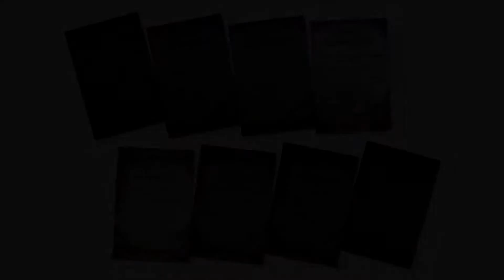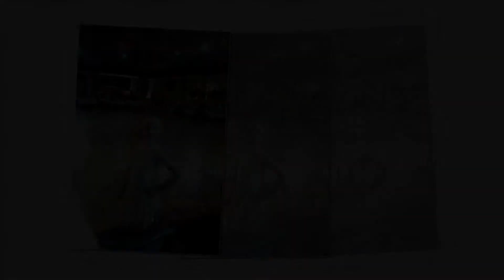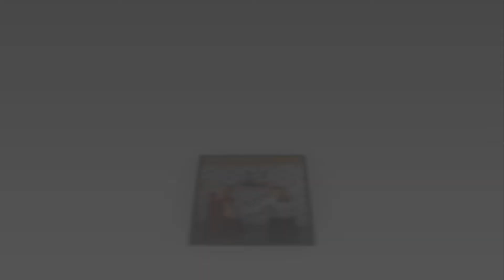Дети – это счастье, дети – это радость...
Дети – это в жизни свежий ветерок.
Их не заработать, это не награда,
Их по благодати взрослым дарит Бог.

Дети, как ни странно, также испытанье.
Дети, как деревья, сами не растут.
Им нужна забота, ласка, пониманье.
Дети – это время, дети – это труд.